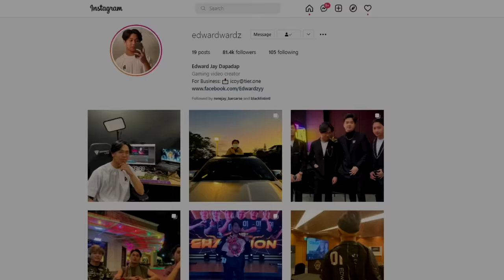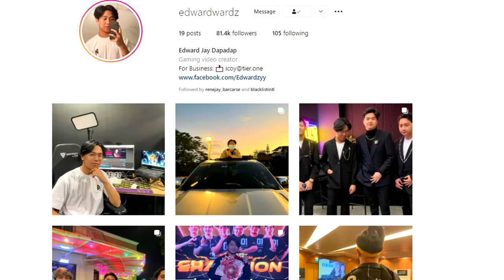TEAMVLOG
Team Edward